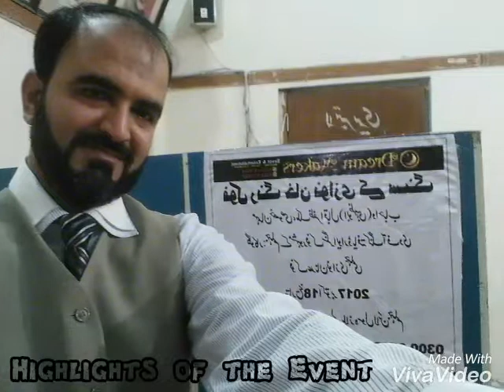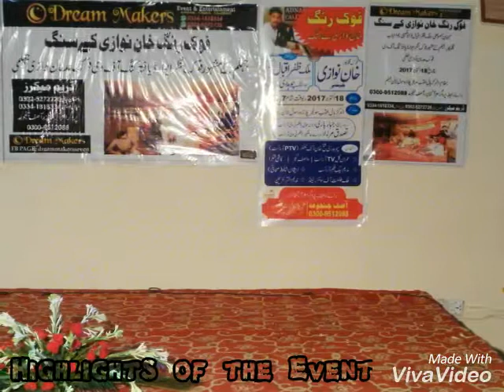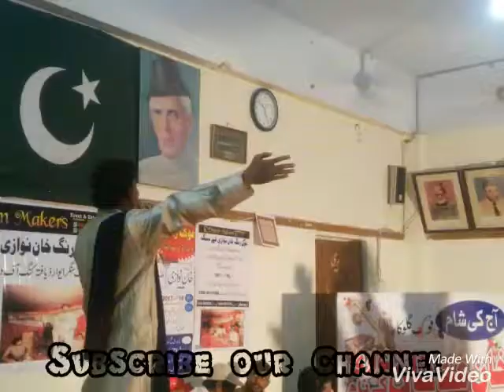Dachee instrumental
DreamMakers7